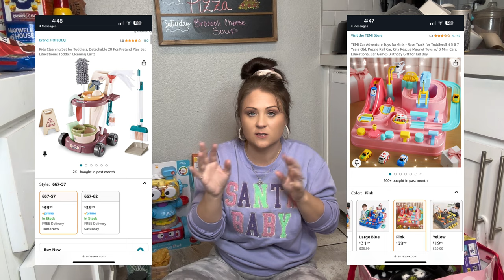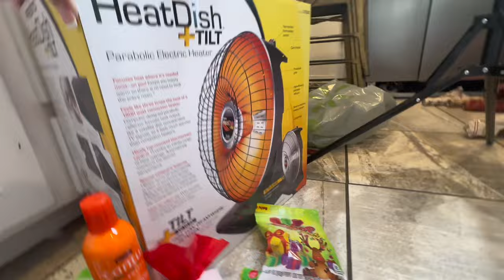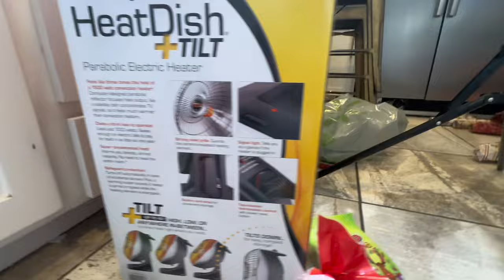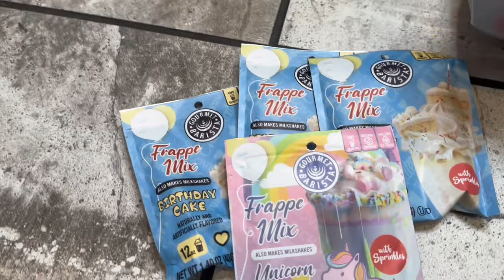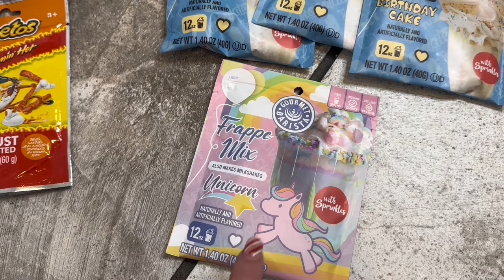Come See What I got My Family For Christmas 2023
Welcome back loves!!! It’s Christmas time! Merry Christmas to all! Come see what I got for all the kids for Christmas and daddy.
We did it easy this year with all teenagers and just a baby that made it easy!!

Join me for more fun!!!

People I enjoy